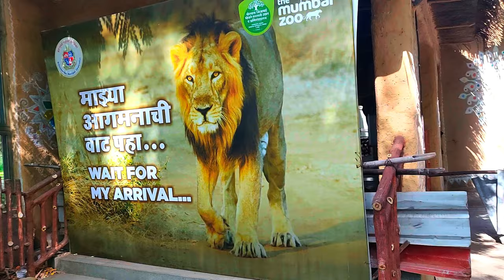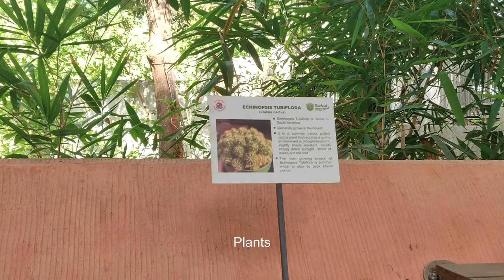Byculla Zoo Mumbai | Rani Baug Zoo Byculla Mumbai | June 2024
Veermata Jijabai Bhonsale Udyan, also known as the Byculla Zoo and formerly Victoria Gardens, is a zoo and garden covering 50 acres located at Byculla, in the heart of Mumbai, India.